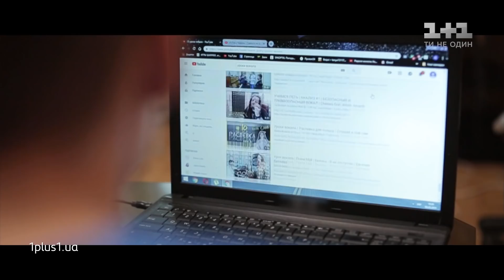Богдан Петровский – "Закрили твої очі" – выбор вслепую – Голос. Дети 5 сезон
Богдан Петровский исполнил песню "Закрили твої очі" Тины Кароль на слепых прослушиваниях в 1 выпуске 5 сезона Голос. Дети.
Голос. Дети 5. Выбор вслепую. Эпизод 1

Добро пожаловать на канал Голос Страны! Здесь вы найдёте записи выступлений таких популярных шоу как «Голос Страны» и «Голос.Дети» на телеканале 1+1.
Голос. Дети 5 – детский формат ничем не уступит «взрослому»: многие из участников – будущие звёзды эстрады! А наши замечательные судьи Jamala, DZIDZIO и дует Время и Стекло помогут им раскрыться!
Новое видео сразу после эфира на телеканале 1+1